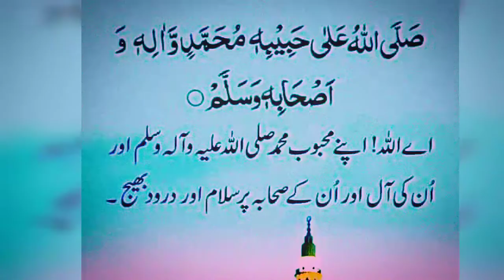Beautiful Naat Status🌹Beautiful Whatsapp Status🌙 | Jiya's world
Beautiful Naat Status🌹|| Jummah Mubarak Beautiful Whatsapp Status🌙 || Emotional Dua😢

Tag!

naat, naat status, naat whatsapp status 2022, new naat whatsapp status, jiya's world